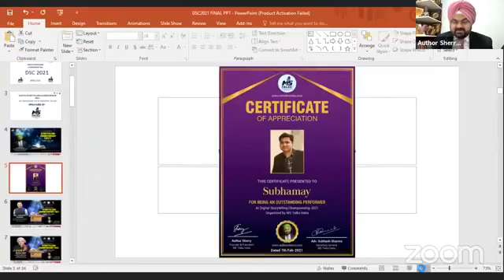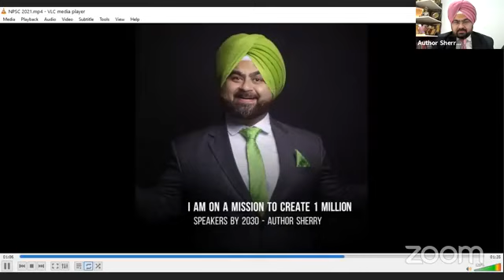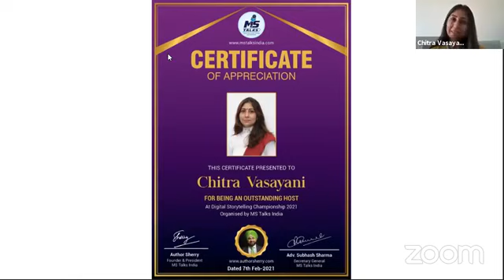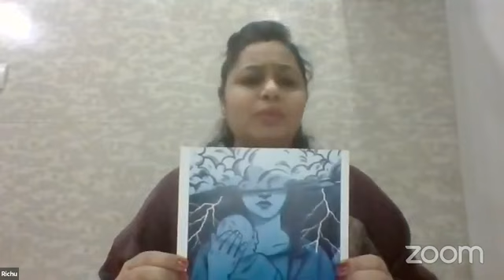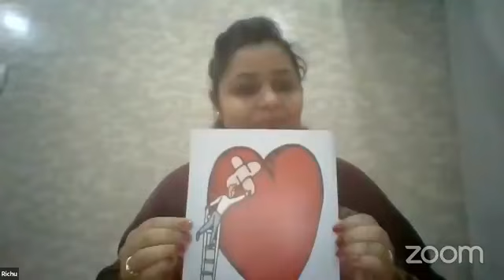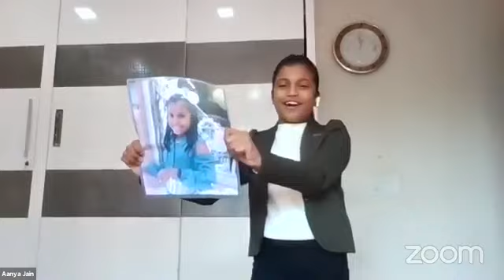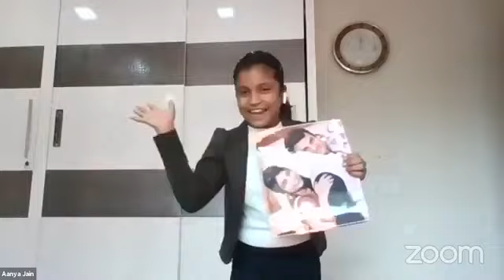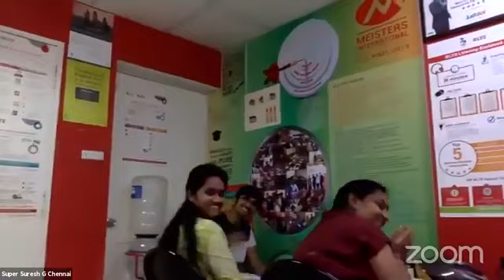Digital Storytelling Championship 2021 by MS Talks - Day 1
Day #1
Digital Storytelling Championship 2021 by MS Talks